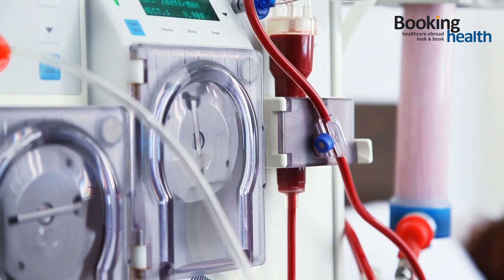EPILEPSY TREATMENT IN GERMANY - Prof. Christian Erich Elger | ASK THE DOCTOR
Prof. Elger, the world's leading specialist in epilepsy research and treatment, gives an exclusive interview about the possibilities of a modern approach to epilepsy treatment for both adults and children, the chances for a full recovery from epilepsy, and treatment methods. You will find answers to these and many other questions after watching an interview with the doctor.

Time Code:
00:00 Promo
01:46 Greetings
01:54 About Dr. Elger
02:24 About Dr. Elger's private clinic
03:03 About foreign patients
03:18 Geography of foreign patients
03:57 Dr. Elger is one of the world's leading epileptologists
04:40 Experience in epileptology over 40 years
04:59 Causes of epilepsy in children
06:20 Is there any chance of recovery after puberty?
07:24 About the causes of epilepsy in adults
08:51 The most common forms of epilepsy in adults
09:17 Is it possible to fully recover from epilepsy?
11:05 Have there been any changes in the approaches to epilepsy treatment?
12:20 Dr. Elger's special approach to epilepsy treatment
13:51 New methods in Dr. Elger's practice
14:15 Laser therapy in epileptology
15:40 About the differences in the quality of German medicines
17:30 About the cases of incorrectly established diagnoses
18:28 About the difficulties of diagnosis in young children
19:12 The key to effective epilepsy treatment in children
21:28 Advice to desperate parents
22:37 When can you not trust naturopaths?
22:57 About surgical methods for epilepsy treatment
24:07 Who is indicated for surgical treatment?
26:15 About unique treatment methods in Germany
28:22 Goodbyes

You can find more reviews about our company on our